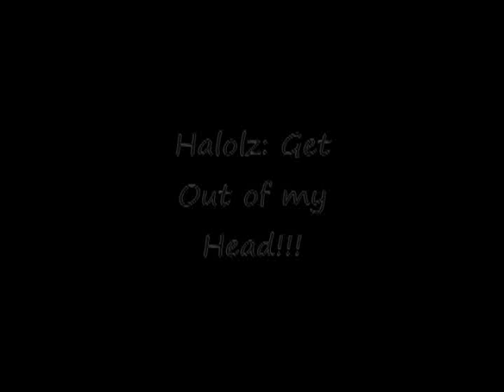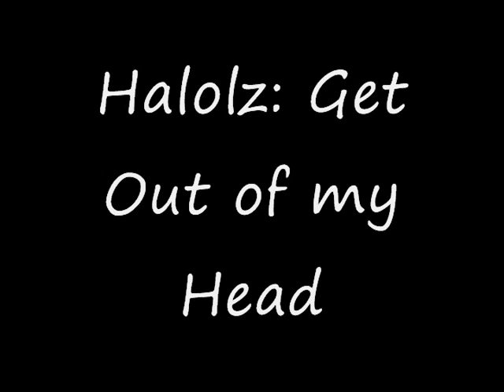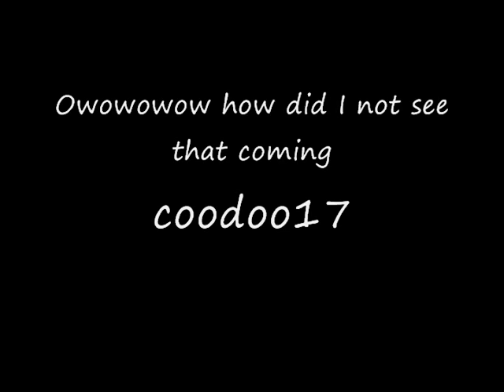Halolz Episode 1: Get Out of my Head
Cortana finally passed the line now.